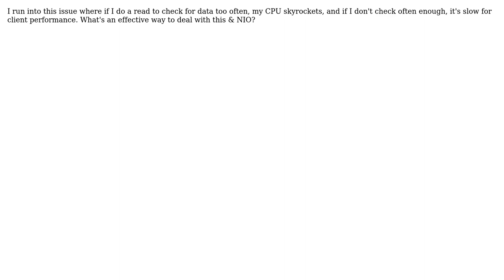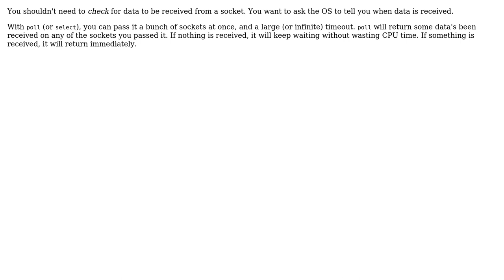What's an effective threading structure for NIO and server performance in C/C++?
Software Engineering: What's an effective threading structure for NIO and server performance in C/C++?

With thanks & praise to God, and with thanks to the many people who have made this project possible! You are responsible for your own actions.